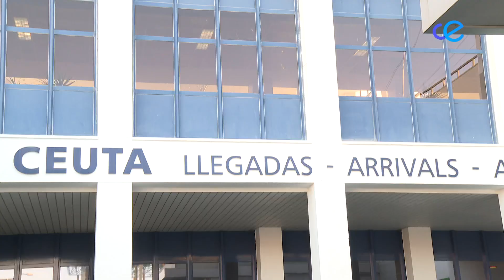El Gobierno compromete 740.000 euros para compensar a Balearia por ser Línea de Interés Público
El Gobierno ha comprometido más de 12 millones de euros para compensaciones a Líneas Marítimas de Interés Público. Dentro de este presupuesto 740.000 euros serán destinados a la compensación de Balearia por el contrato de la línea entre la ciudad y Algeciras.